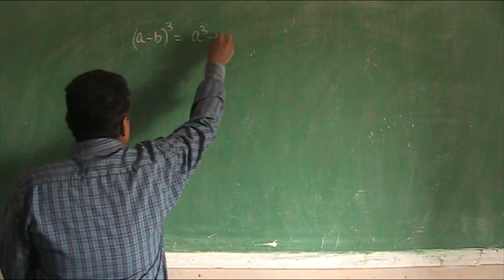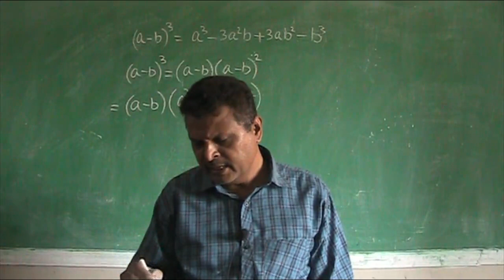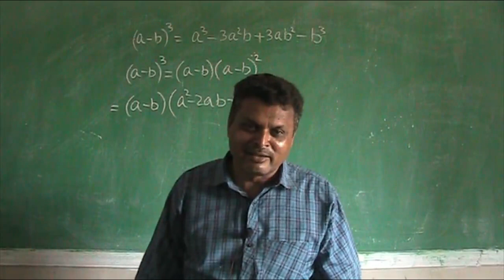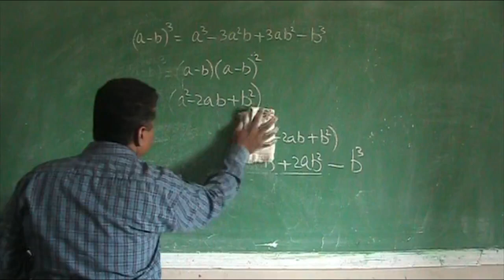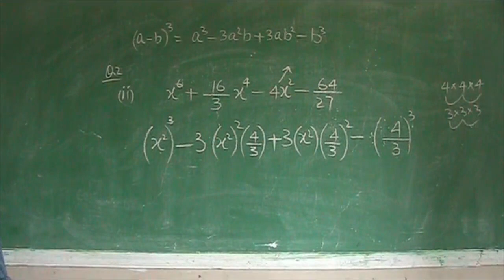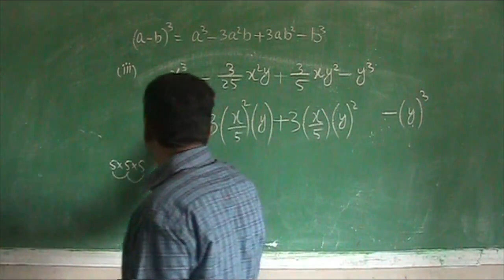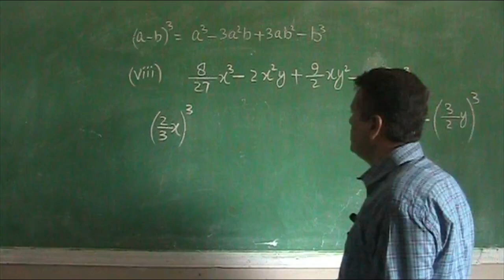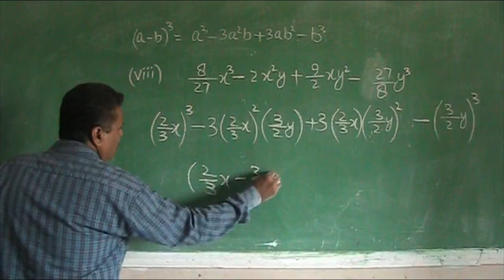Math 9th 4-13 | Math New Stb Book